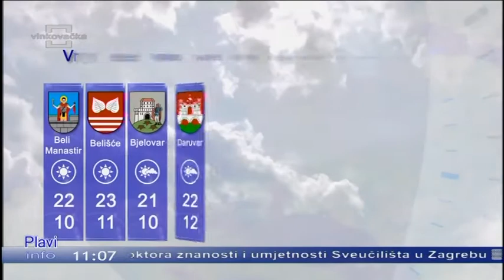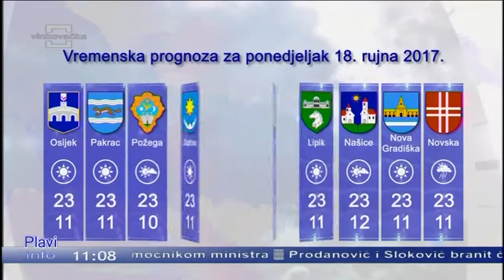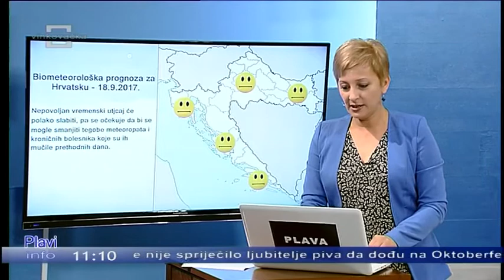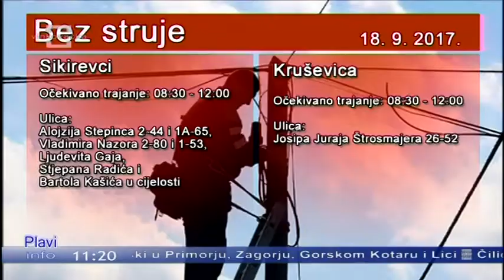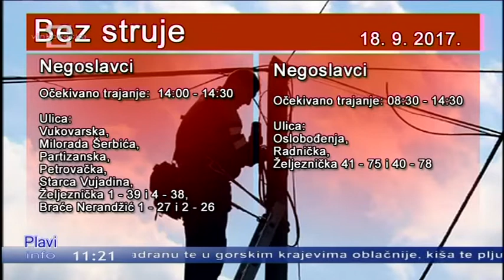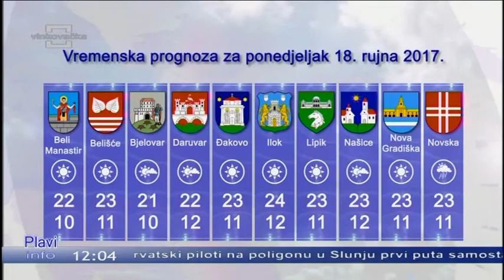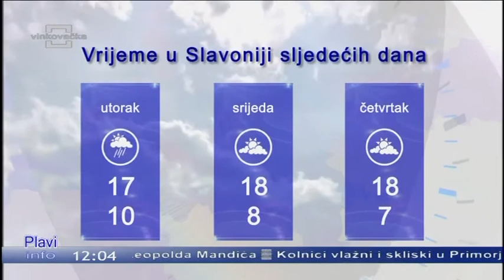Plavi INFO 18.09.2017